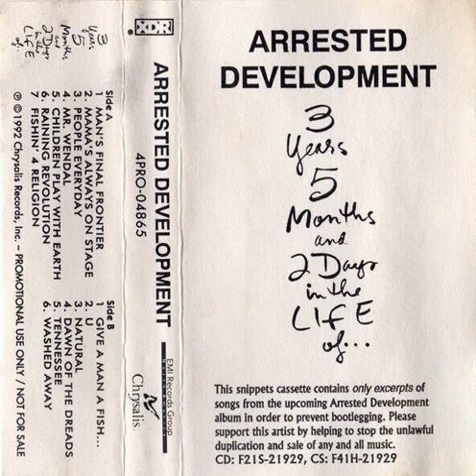Arrested Development - Mr. Wendal Backwards